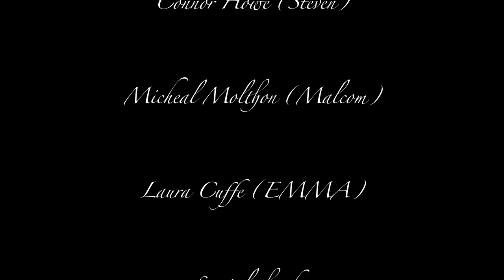short movie ..The chance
The chance ..Is my final project in New york film academy (filmmaking work shop)in Hollywood

Starring by :Connor Howe,Laura Cuffe,Micheal Molthen
sound design : Mohamed Adel
Edit by: Mohamed Adel
Crew: Samuell Galli, Abilash Kandi
D.O.P : Seof Abdullah

Written and directed by: Mohamed Adel

2012 NYFA